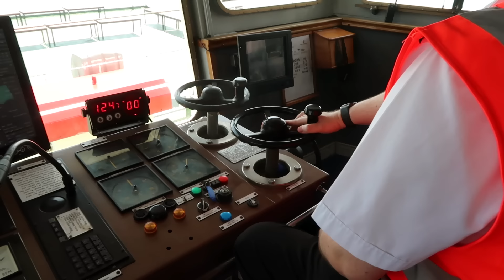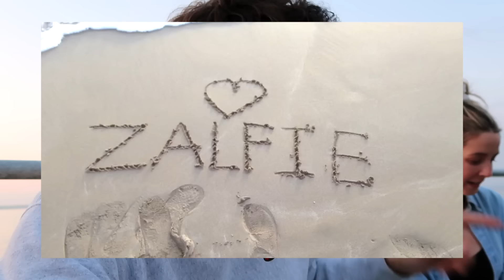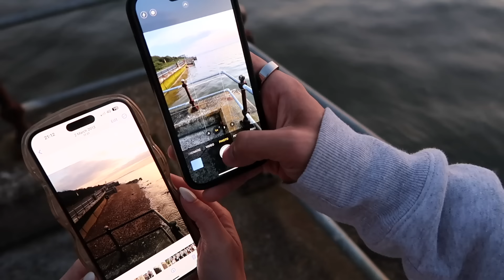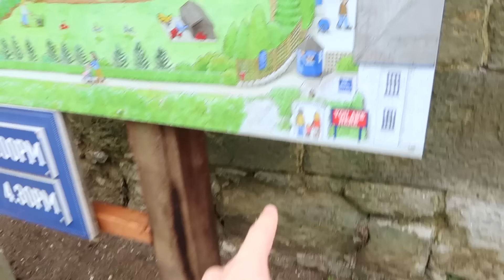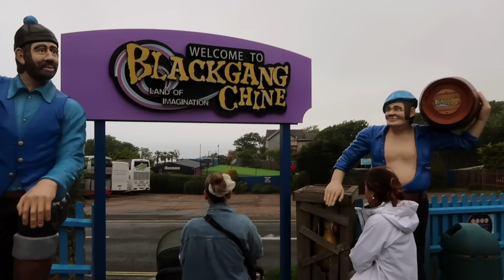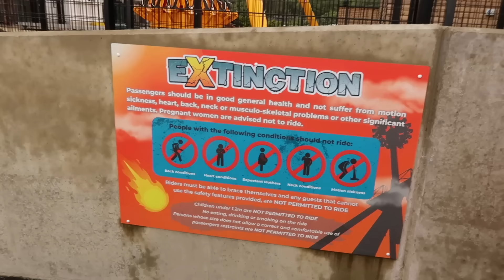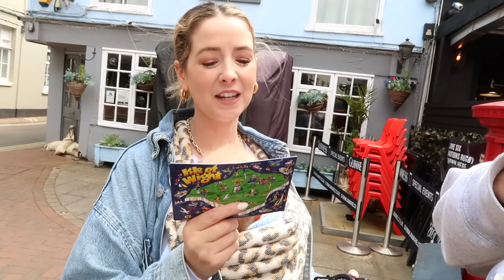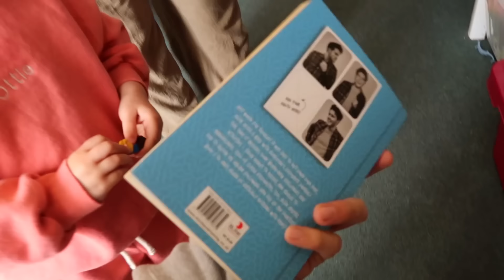Summer Holiday With The Family!